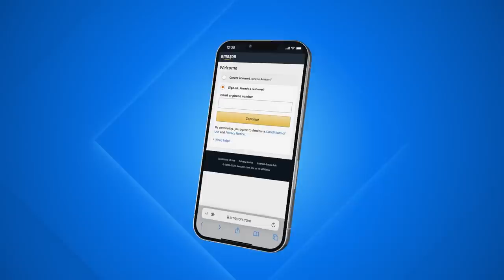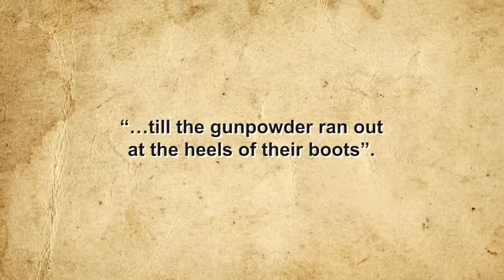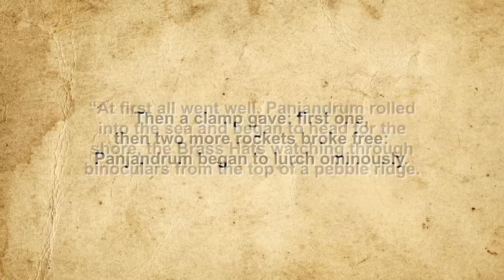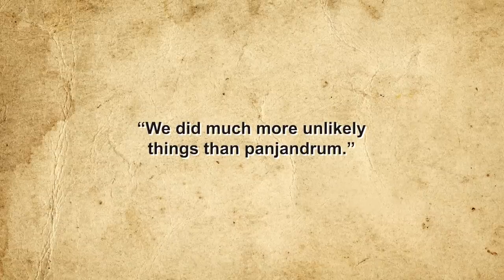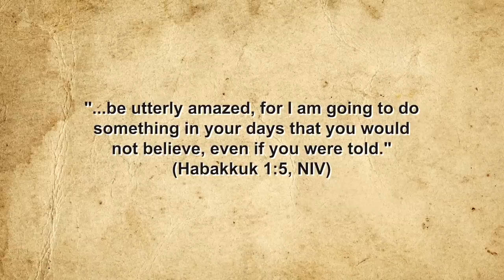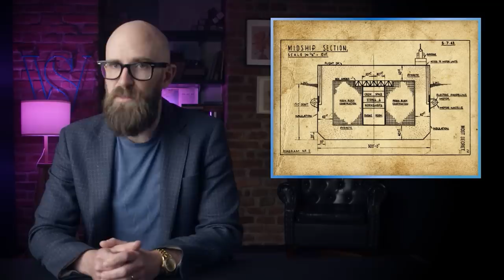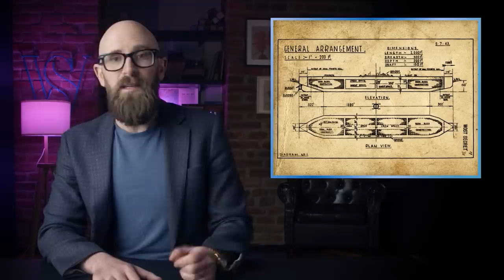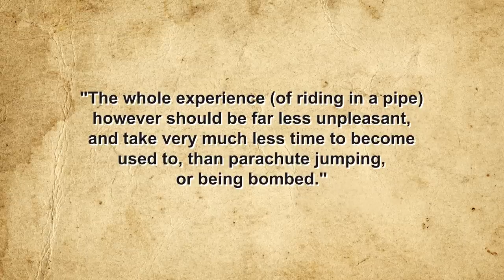WWII’s Two Most Absurd ‘Secret Weapons’